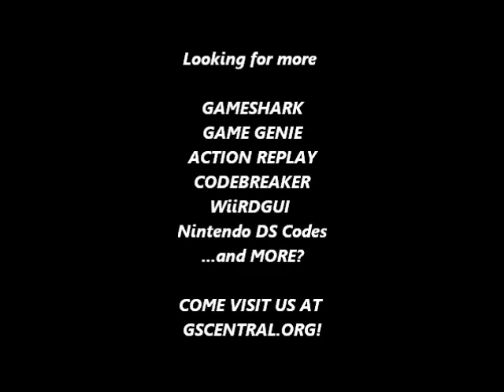GSCentral - Crystalis (NES) - New Selection For Change Magic (#8) (GG)